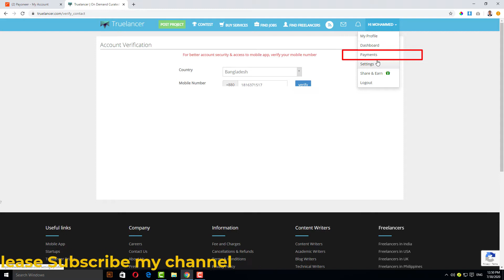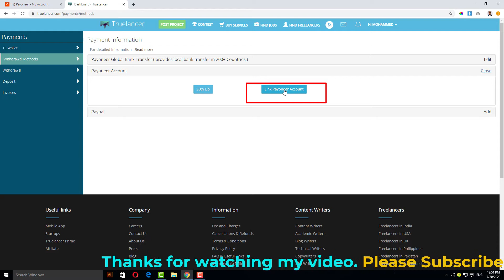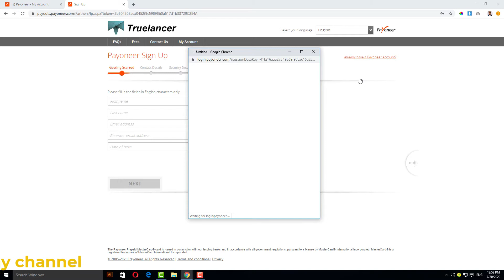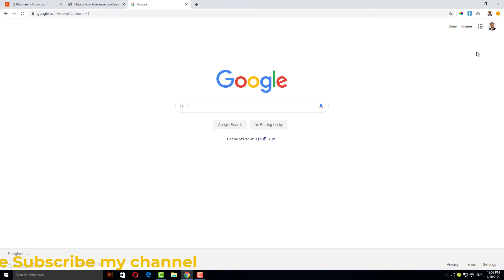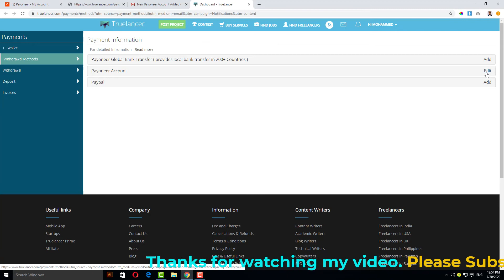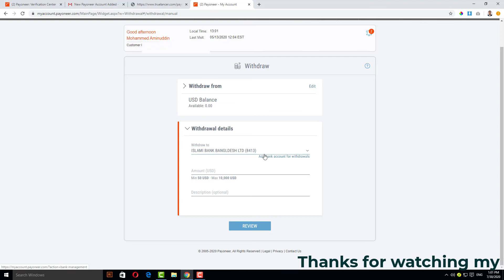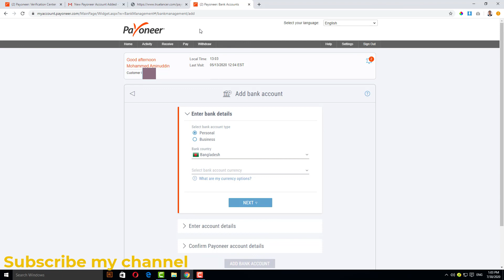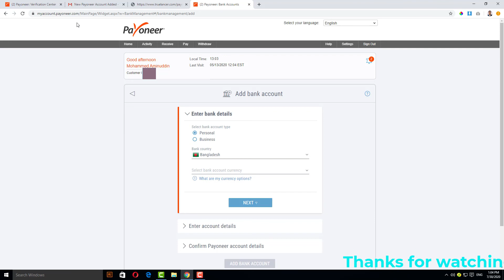কীভাবে Truelancerএর সাথে Payoneerলিঙ্ক করবেন How to Link Truelancer with Payoneer.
Dear Viewer - Here above the video I describe step by step How to link truelancer with Payoneer account. I hope you get an advantage from my video. Thanks.